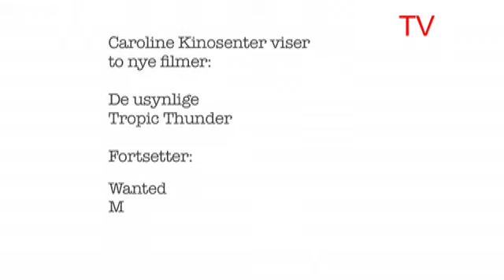Ka skjer i helga 26-28 september 2008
TV Kristiansunds ukentlige magasin